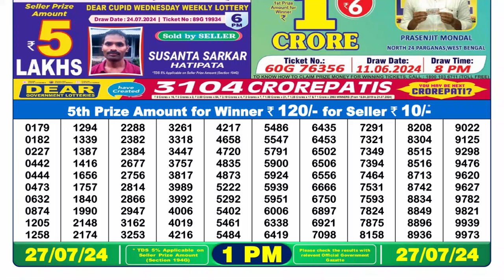✅Dear Lottery Sambad Live 1pm Result 27.07.24